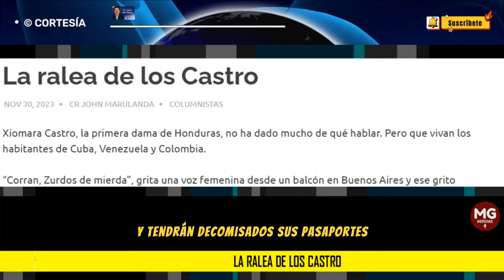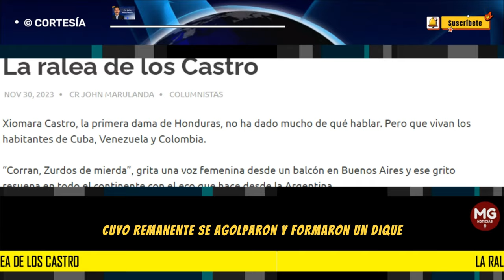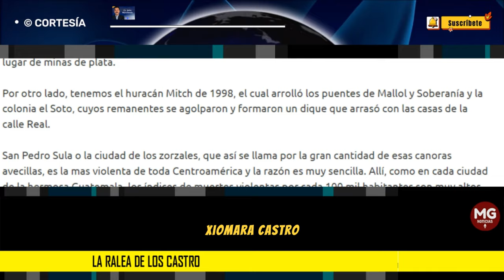LA RALEA DE LOS CASTRO ⛔ Columna John Marulanda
Así pues, a Iris Xiomara no le faltan pergaminos, solo que su apellido la denuncia: Castro. Los Castro son una ralea que pelea contra la democracia en esta parte del mundo.